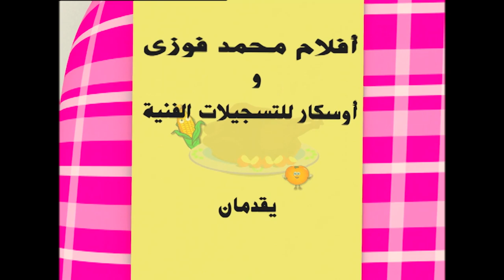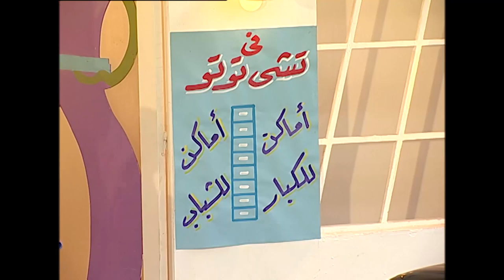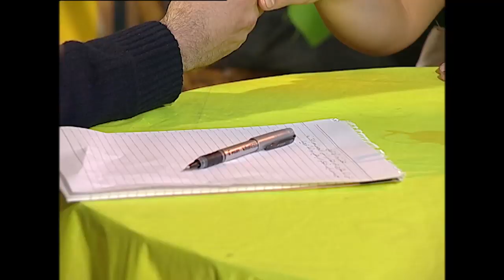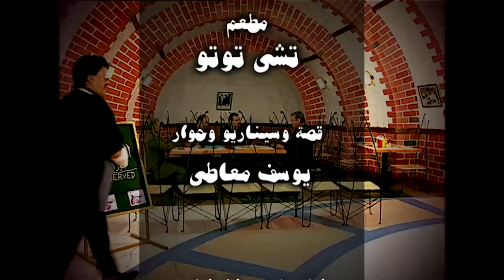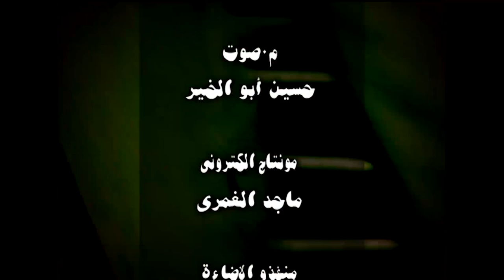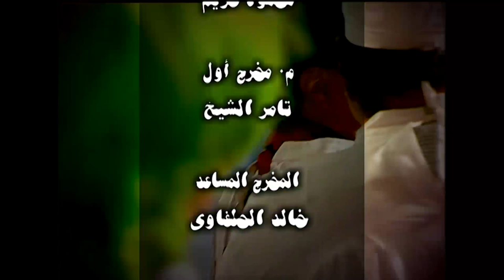مسلسل المطعم | بطولة سمير غانم و اميرة هاني | الحلقة 25